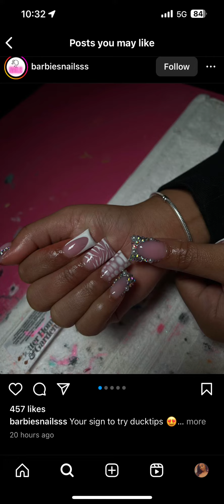Pretty Acrylic Nail ideas for girls (Duck nails 🥰￼